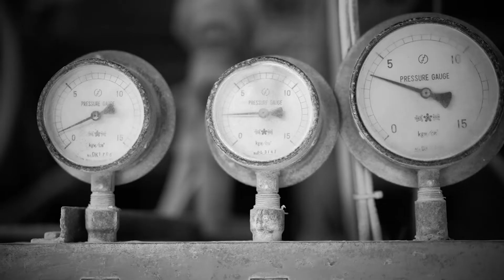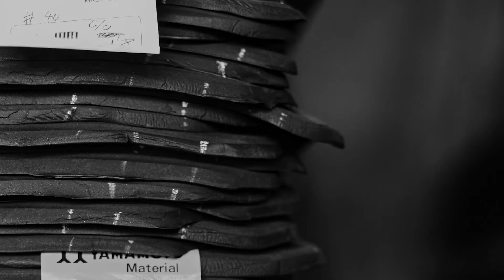[PV03] YAMAMOTO | A Group of Artisans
Quality is made by great artists and great instruments. We take pride in being a group of artisans.

ver.1.8